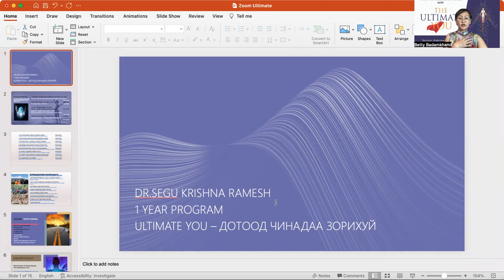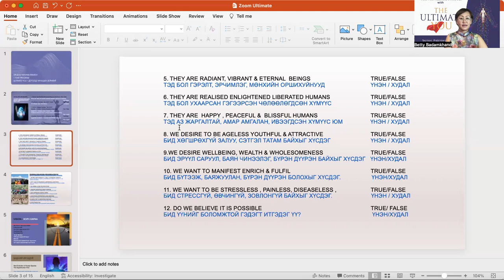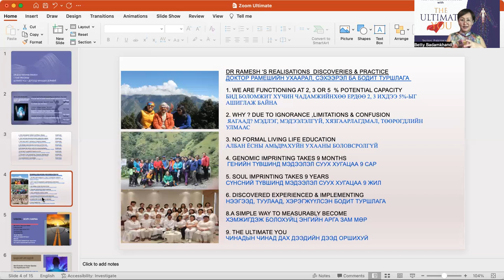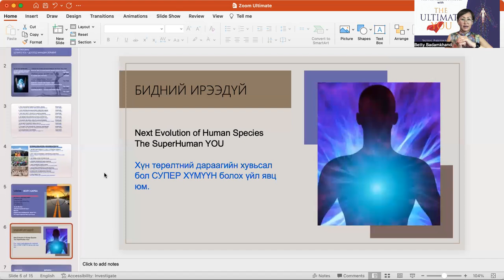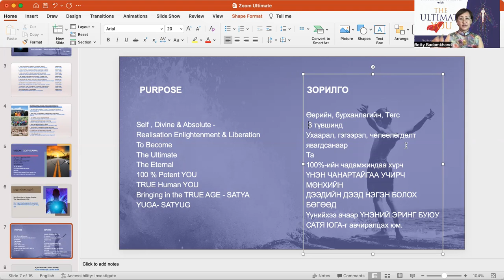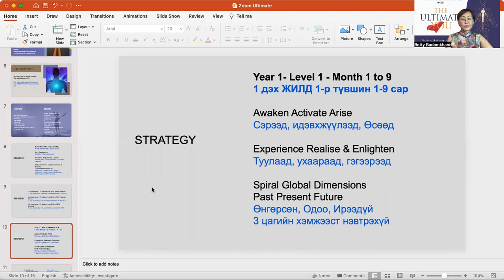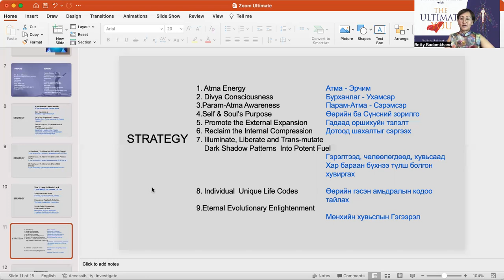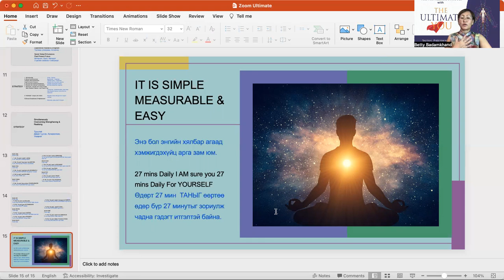Ultimate YOU - Чинагуух Та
Хүн бүрт өөрийн нуугдмал ЧАДАМЖАА нээж Идэвхжүүлэн СЭРЭЭХ боломж байдаг.

Таны хувь заяаг өөрчилөх ТЭР ИХ ХЯЗГААРГҮЙ ХҮЧ таны дотоод чинадад хадгалагдсаар байна. Энэ боломжийг ашиглах уу үгүй гэдэг бол таны өөрийн тань СОНГОЛТООС шууд хамаарах юм.

Энэхүү бичлэгийг сайтар үзээд таныг надтай хамт миний номын их багш Доктор Сегу Кришна Рамеш багшаас суралцана гэдэгт би бүрэн итгэлтэй байна.